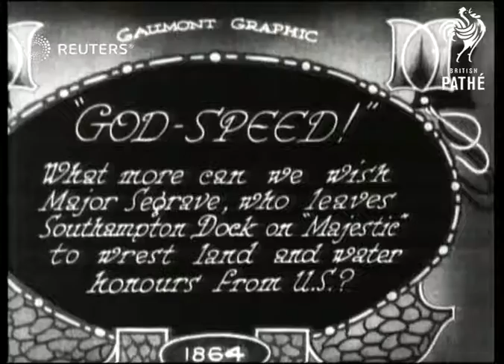Henry Segrave onboard HMS Majestic (1929)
Sir Henry Segrave leaves on HMS Majestic bound for Florida.

Full Description:

SLATE INFORMATION: God Speed!

ENGLAND: Southampton:
EXT
Sir Henry Segrave (set 3 land speed records and water speed record) at Southampton Docks with group of people / Segrave onboard HMS Majestic, shaking hands with various men
Background: Sir Henry Segrave leaves on HMS Majestic bound for Florida.